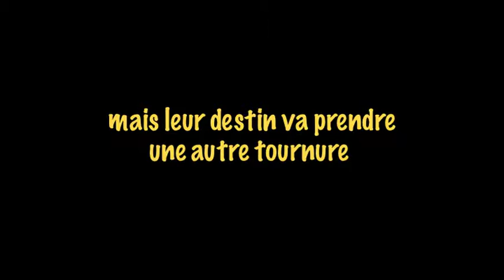Compte sur moi sur Eurochannel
En tant que mère, que feriez-vous si vous découvriez que votre temps sur terre est compté ? Découvrez la réponse dans un poignant drame russe acclamé par la critique. Eurochannel présente Compte sur moi, un film qui vous tiendra en haleine du début à la fin.